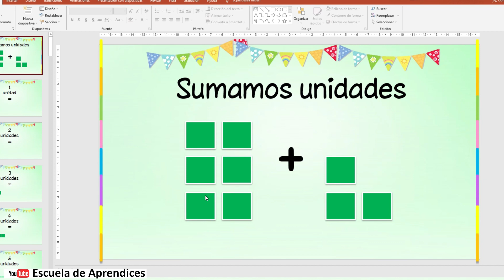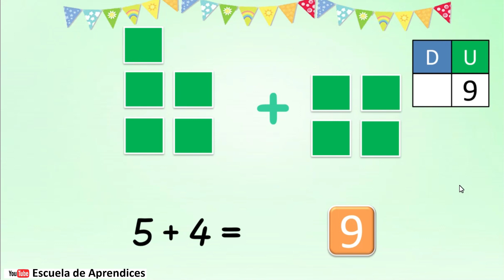Aprende a Sumar | Descarga la Clase en PowerPoint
Aprende de formar divertida a sumar objetos. Te brindamos algunos ejercicios para que puedas aprender a sumar.
Clases interactivas

Debes tener PowerPoint instalado en tu computadora, SI LO ABRES EN "PRESENTACIONES DE GOOGLE" no tendrá la animación que yo realice y no podrás utilizarla.